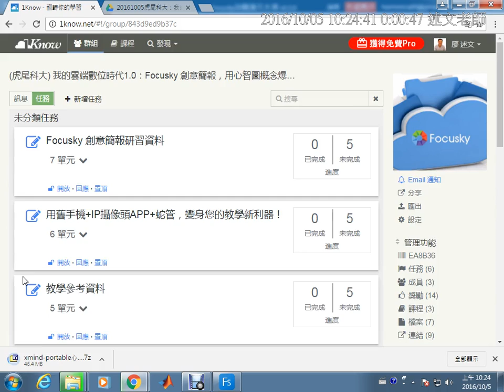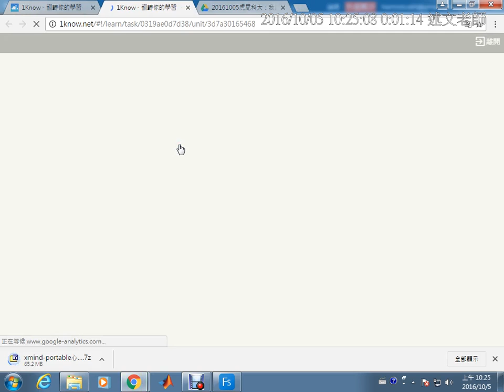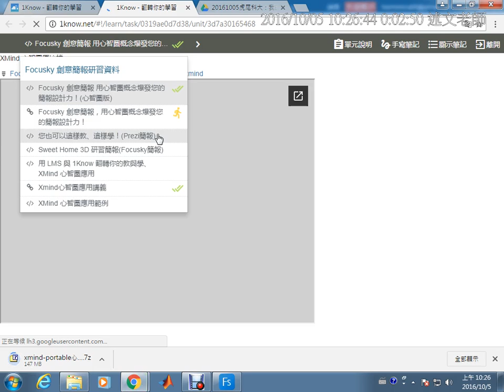03：1Know基本操作方式